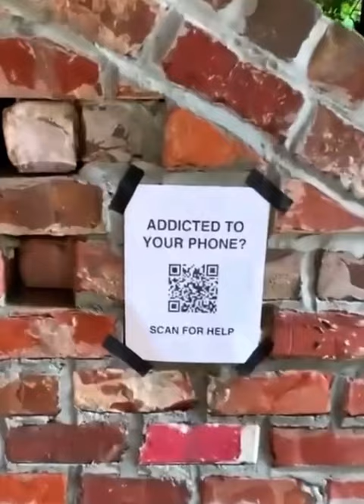ADDICTED TO YOUR PHONE? DO THIS NOW!!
Welcome to the hilarious world of Diego Loafer, your one-stop destination for non-stop laughter! If you're a comedy enthusiast or just someone looking for a good laugh, you've come to the right place. Our channel is dedicated to bringing you the best in comedy, jokes, and stand-up comedy that will have you rolling on the floor with laughter.

Diego Loafer is your friendly neighborhood comedian, and he's here to tickle your funny bone with his unique brand of humor. With a passion for making people laugh, Diego delivers side-splitting jokes, witty observations, and hilarious anecdotes that will leave you in stitches.

Whether you're a fan of classic stand-up comedy routines or you're looking for fresh and original comedic content, Diego Loafer has you covered. Our channel features a wide range of comedy sketches, stand-up performances, and funny videos that will keep you entertained for hours on end.

Join us on this comedic journey as we explore the lighter side of life, poking fun at everyday situations and sharing relatable stories that will have you nodding in agreement while laughing uncontrollably. Diego Loafer's comedy is a reflection of the absurdities of the world we live in, and he's not afraid to take on the quirks and idiosyncrasies of modern life.

So, if you're ready for a good time and a lot of laughs, don't forget to hit that subscribe button and ring the notification bell to stay up-to-date with all the latest comedy content from Diego Loafer. Get ready to laugh, chuckle, and giggle your way through life with us. Welcome to the comedy party – Diego Loafer style!